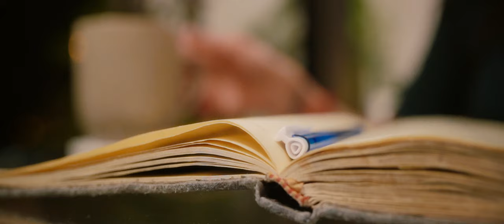Jose Ruiz – Tú (Video Oficial)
►Letra:

TÚ
Tu haces que mi cuerpo se desate con solo tocarme.
Tu pintas de colores el desastre con solo mirarte.
Yo te escribo para poder contarles lo que pienso del arte.
Soy en esta historia el cantante, tu la razón de mis frases.

Varios años han pasado y no han sido suficientes.
Todos los días buenos y malos me han marcado para siempre.
Estoy buscando mi lugar en este espacio, tu haces que yo mire diferente.
Los momentos que vivo a tu lado tienden a ser magia algo trascendente.

Tienes ese swing es las venas, son cosas pequeñas pero que me elevan.
Tu puedes hacer lo que tú quieras, mientras no abuses de lo que yo sienta.

Artista: Jose Ruiz
Autores: Jose Ruiz, Marco Noboa, Guitarrista - Jorge Miranda.